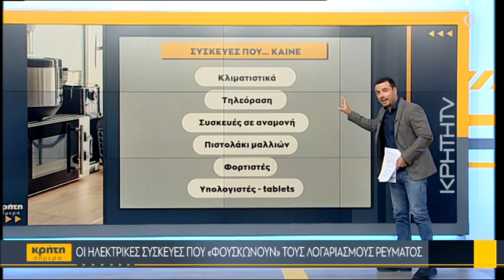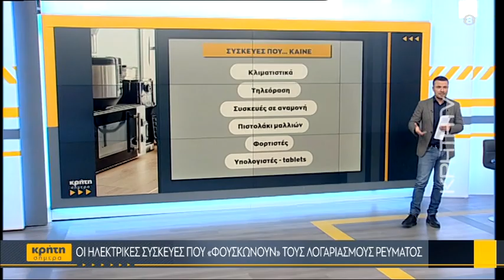Συσκευές στο σπίτι μας που "φουσκώνουν" τους λογαριασμούς ρεύματος